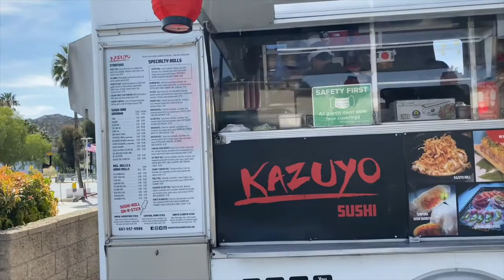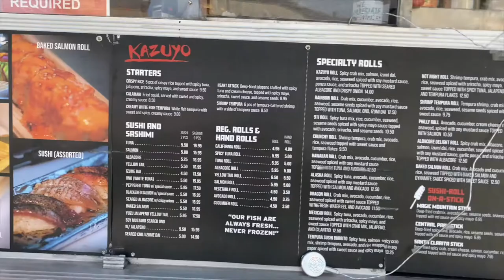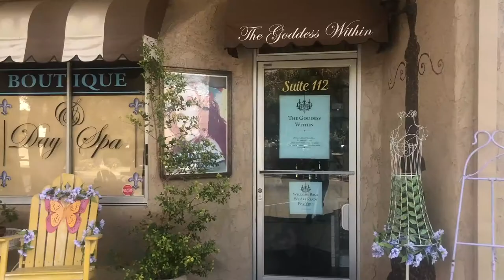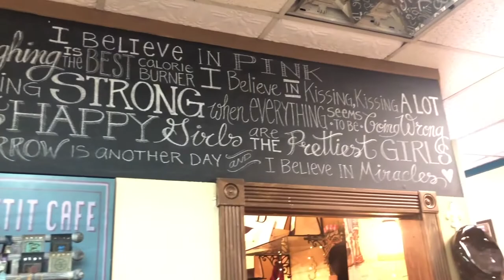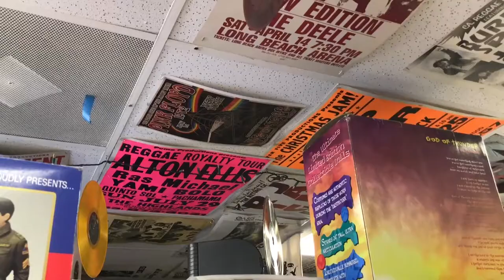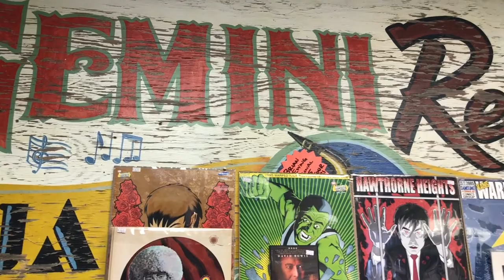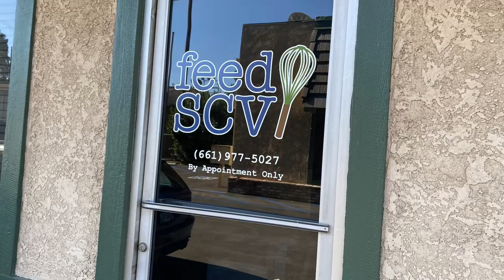Canyons News Micro for March 26th 2021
In this edition of Canyons News, you’ll get to see an inside look at a local couple transforming their restaurant business during the pandemic,  a beauty expert for the mind and body, a Santa Clarita Valley music business keeps spinning, and how a non-profit organization is providing essential services and healthy meals for the homeless community.